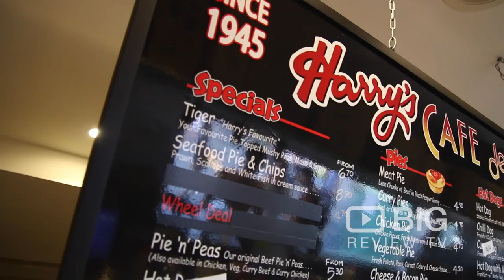Harry's Cafe De Wheels in Sydney serving Pie, Hot Dog and Tea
Harry's Cafe de Wheels is an Australian icon serving pies, pasties and hot dogs to celebrities, tourists and locals.

Harrys Cafe De Wheels Bondi
2/152 Campbell Parade Bondi Beach NSW Australia 2026